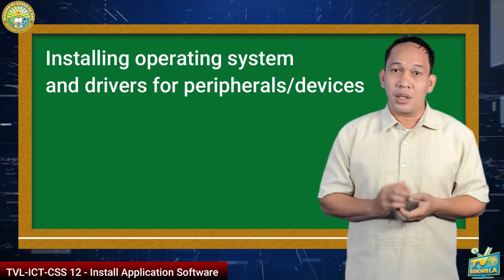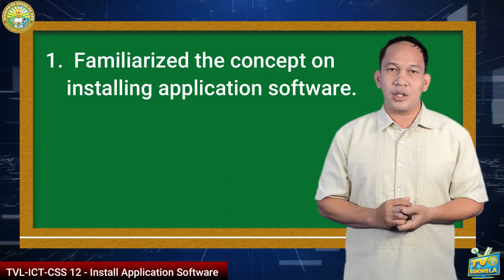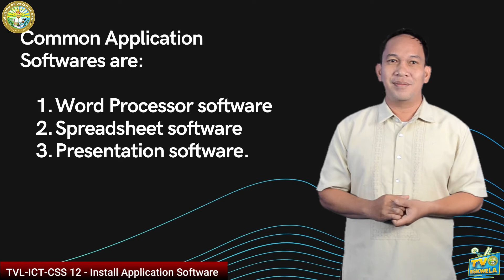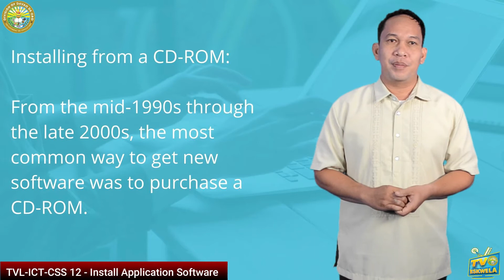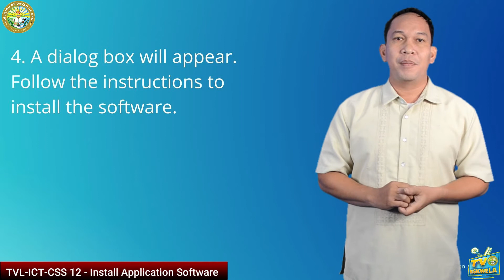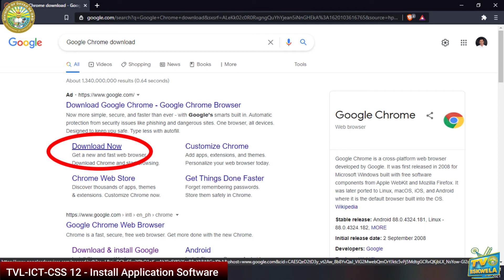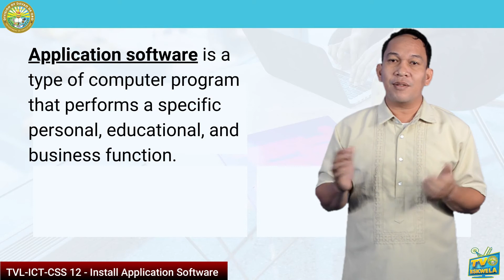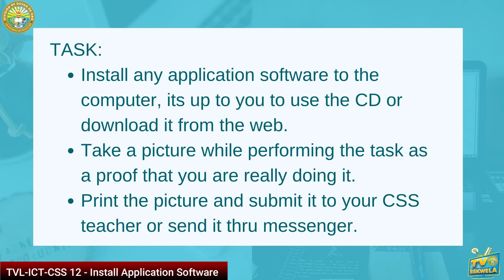TVI - ICT - CSS 12: INSTALL APPLICATION SOFTWARE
TV Presenter: Rex Yepes Saraus
School: Monkayo National High School, Monkayo West District
Video Editor: Leo Aljun Padilla